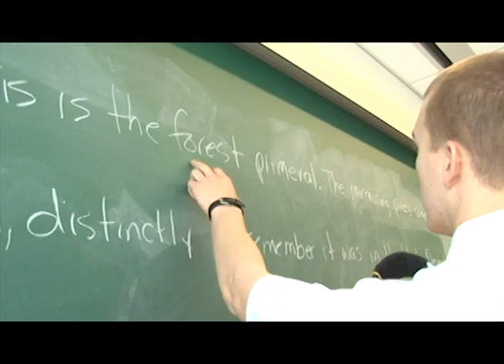USMAPS Grand Opening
In 2005 the Defense Base Realignment and Closure Commission determined that The United States Military Academy Preparatory School would be relocated from Ft. Monmouth, N.J., to West Point, N.Y.
Several years of planning and hardwork finally came to a close April 23 as the USMAPS facility officially opened on West Point